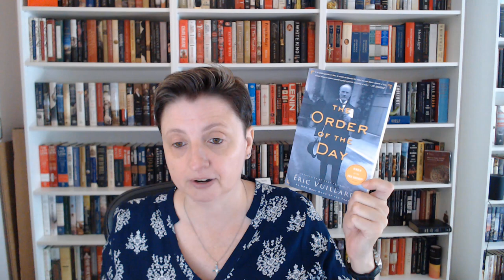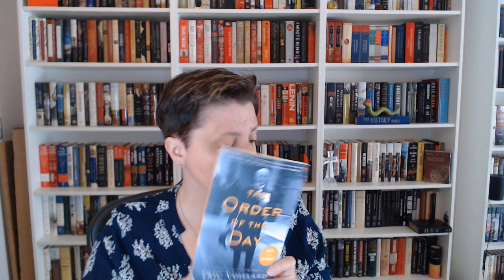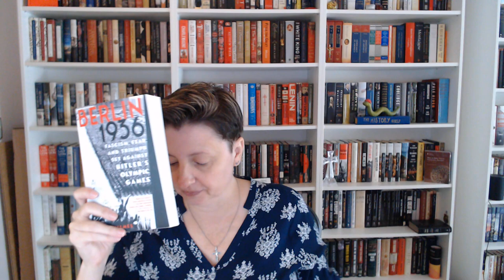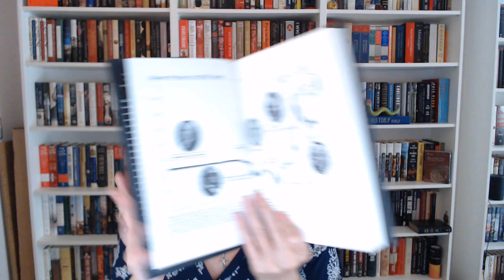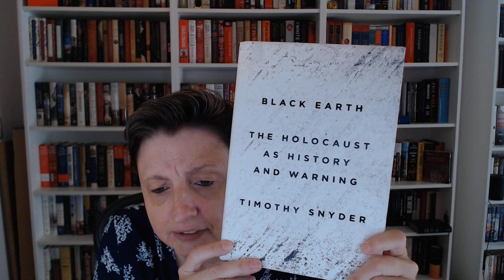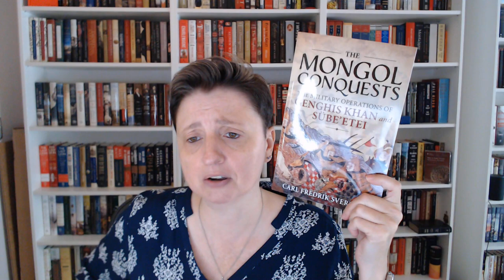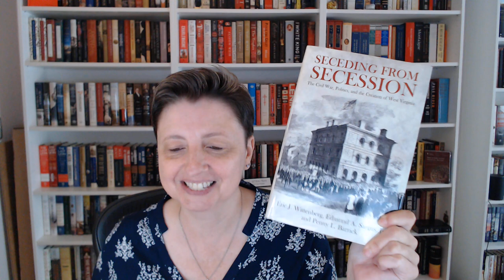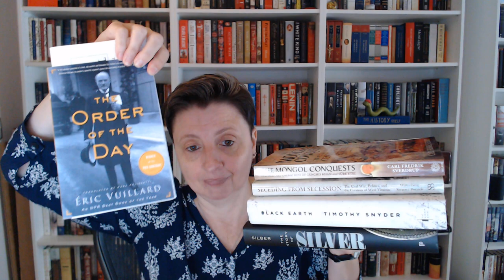A Belated Book Haul